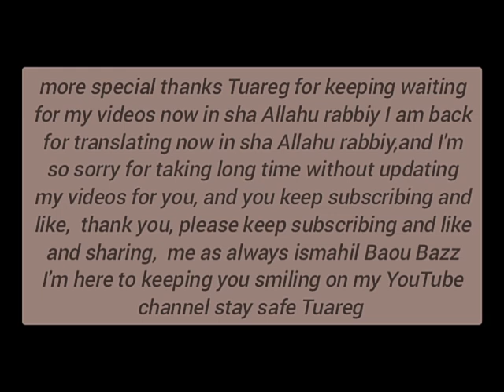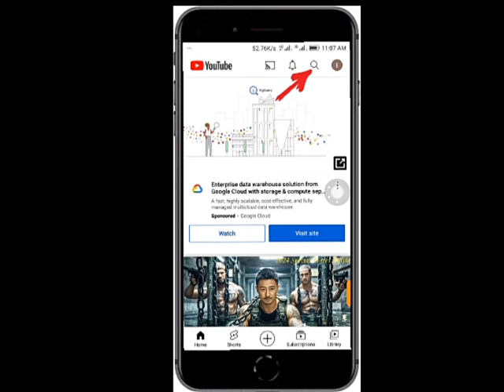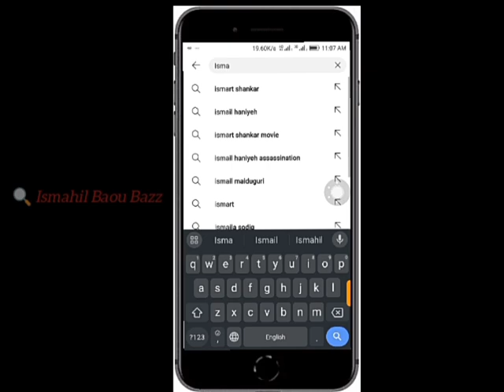Faliddilil nam❤️😁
Ismahil Baou Bazz